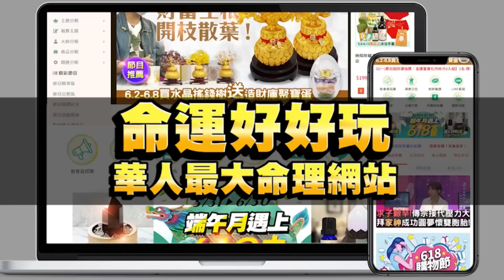【精華版】陳沂喊告徐乃麟！打麻將超拚曝光牌桌禁忌！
陳沂超兇猛牌桌喊告徐乃麟！打麻將超拚曝光牌桌禁忌嚇死人！